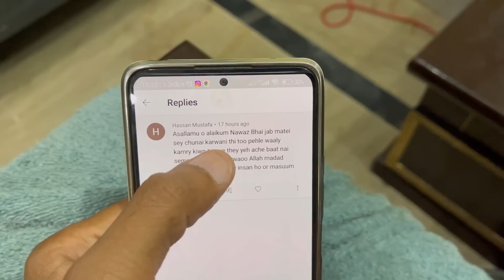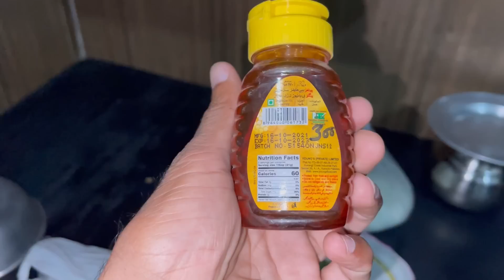New baby First Shopping Kar li 🤱|Pak village family vlogs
Pak village family, Pak village family vlogs,vlogs, family, Rabia'slife, Sitarayaseen, Pakistani,